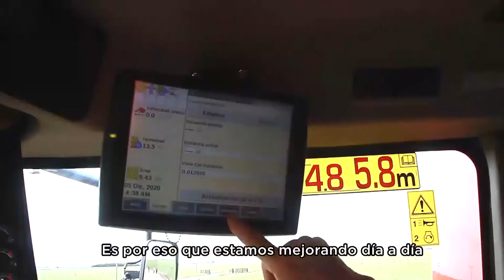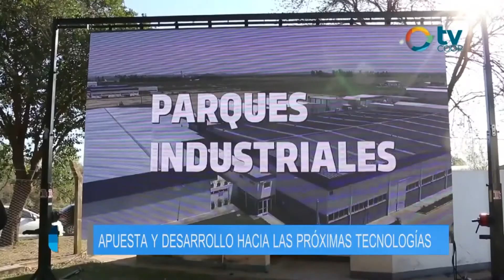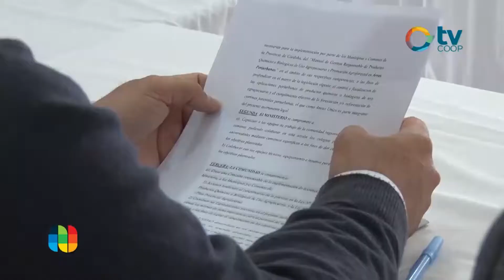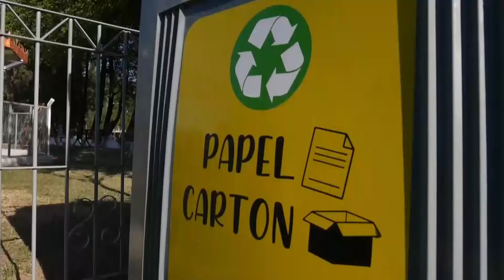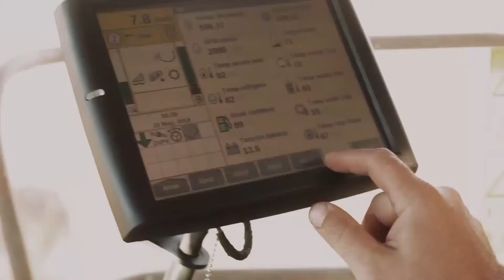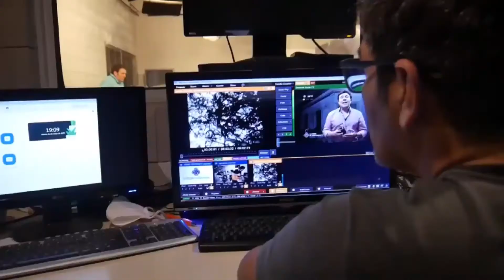ZONA DE NOTICIAS 23 DE SEPTIEMBRE 2021